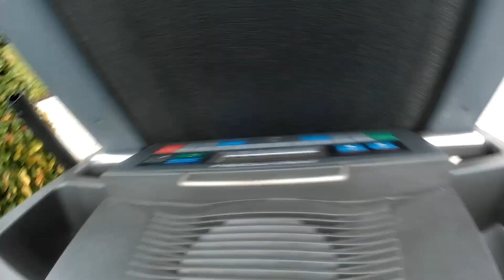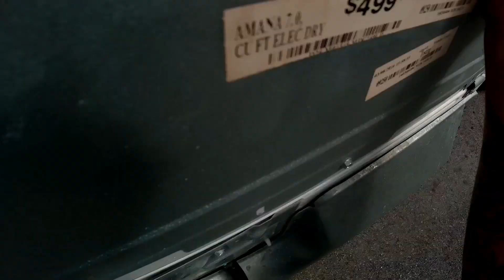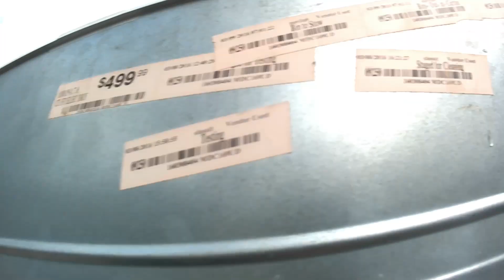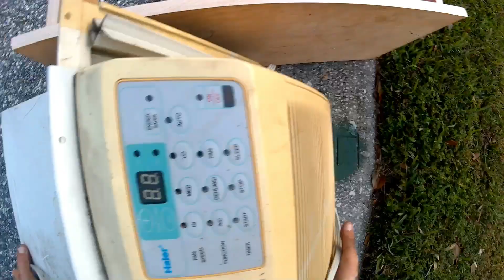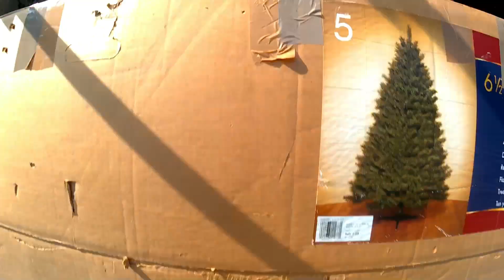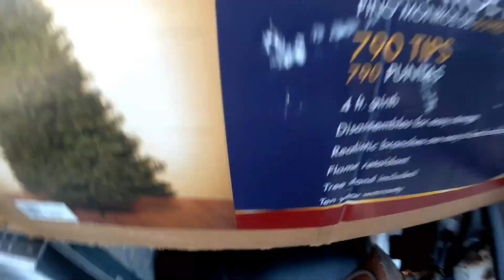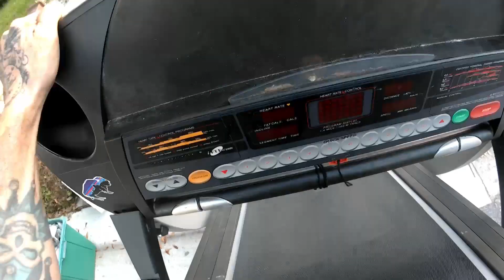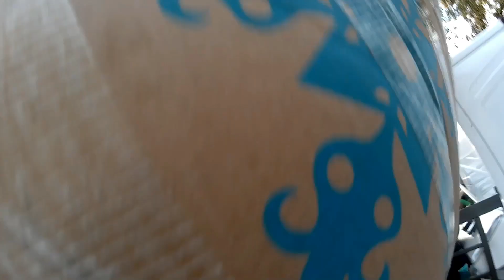Sunday Scrapping Extravaganza! I Love Thanksgiving Weekend!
Sunday funday!! Doing it a little different this week, putting out a Sunday video all by its self. What a busy day, feels like it didn't stop all day. We started out the day busy and it stayed that way right till the end of the day! Monday should be a interesting day!

Thank you to everyone who is involved with the channel, I really appreciate all the Likes, Subscribers, comments, and views!! There is no us without you so Thank you very much!!